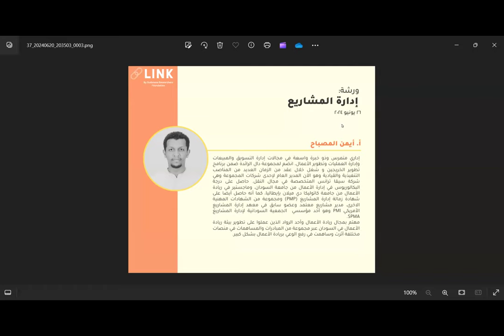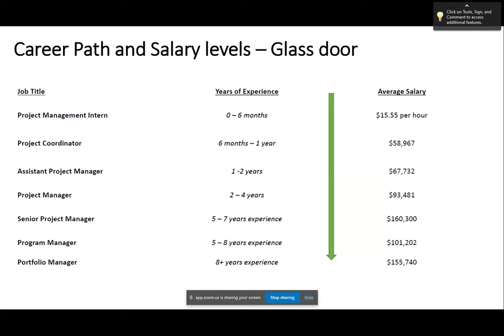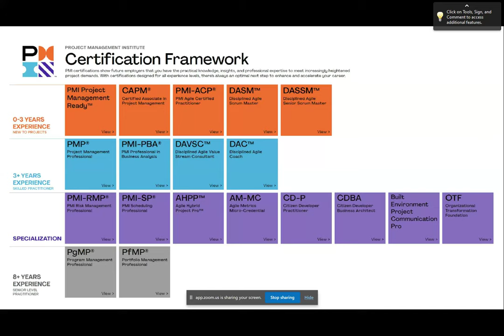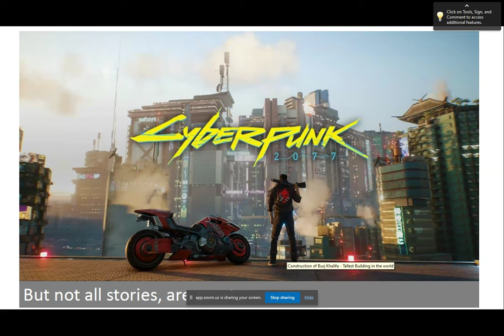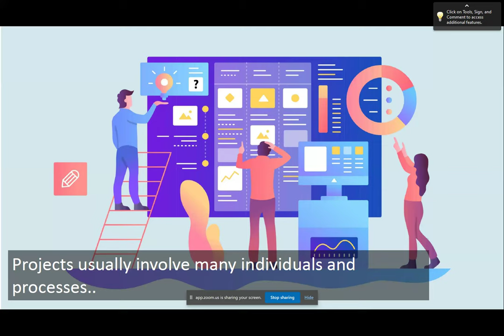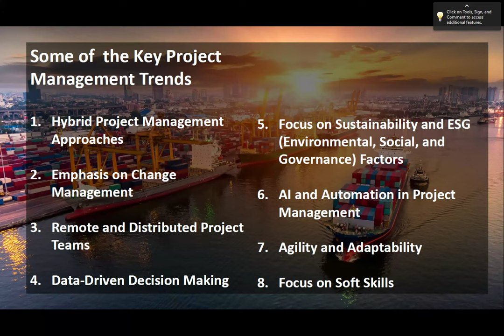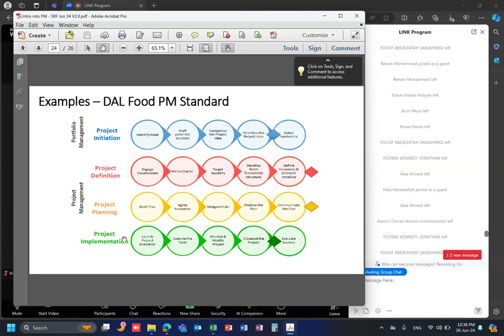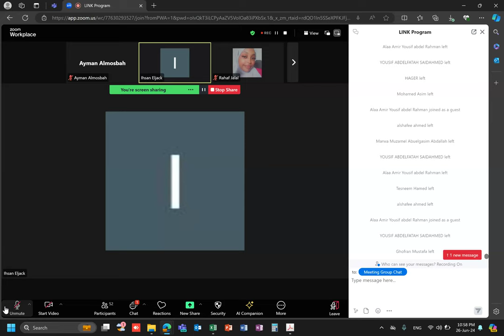LINK day 5- استاذ أيمن المصباح- ادارة المشاريع 2024-06-26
LINK day 5- استاذ أيمن المصباح- ادارة المشاريع 20240626.

استاذ أيمن المصباح
إداري متمرس وذو خبرة واسعة في مجالات إدارة التسويق والمبيعات وإدارة العمليات وتطوير الأعمال، انضم لمجموعة دال الرائدة ضمن برنامج تطوير الخريجين و شغل خلال عقد من الزمان العديد من المناصب التنفيذية والقيادية وهو الآن المدير العام لإحدى شركات المجموعة وهي شركة سيقا ترانس المتخصصة في مجال النقل. حاصل على درجة البكالوريوس في إدارة الأعمال من جامعة السودان، وماجستير في ريادة الأعمال من جامعة كاتوليكا دي ميلان بإيطاليا، كما أنه حاصل أيضا على شهادة زمالة إدارة المشاريع (PMP) ومجموعة من الشهادات المهنية الاخرى، مدير مشاريع معتمد وعضو سابق في معهد إدارة المشاريع الأمريكي PMI وهو أحد مؤسسي  الجمعية السودانية لإدارة المشاريع SPMA.
مهتم بمجال ريادة الأعمال وأحد الرواد الذين عملوا على تطوير بيئة ريادة الأعمال في السودان عبر مجموعة من المبادرات والمساهمات في منصات مختلفة أثرت وساهمت في رفع الوعي بريادة الأعمال بشكل كبير.